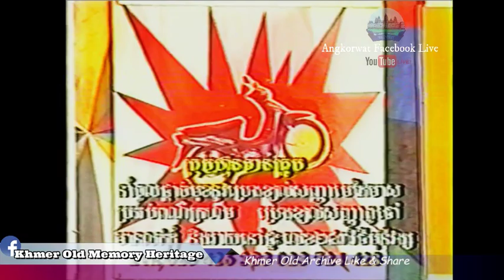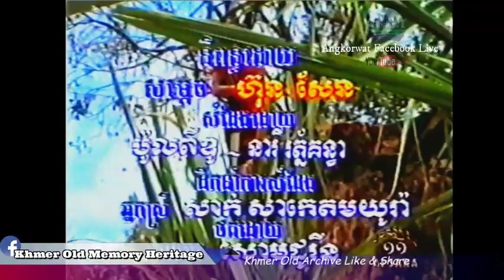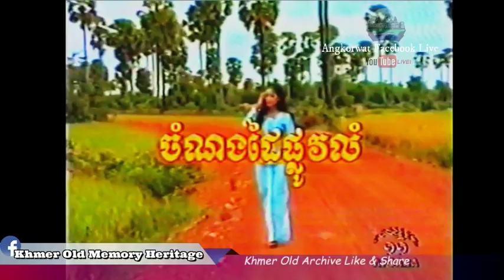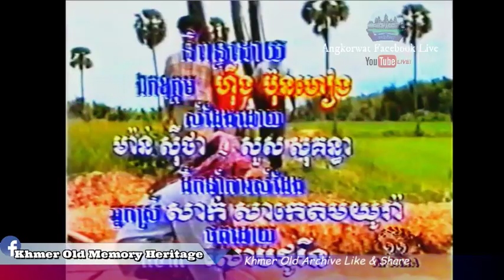Pisith Pilika Interview Hello Ozone - Archive khmer tv - VHS Khmer old-old khmer vhs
Follow our page Facebook : Khmer old memory heritage.